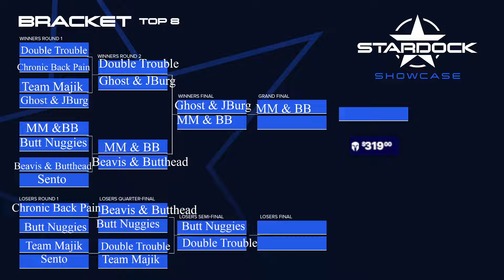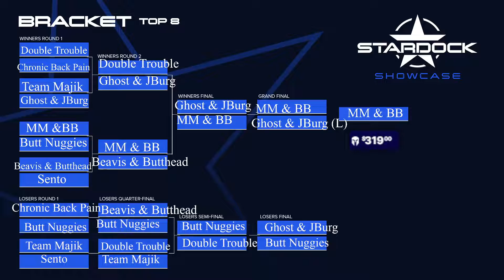MKX StarDock Showcase Season 4 Master Series Finals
After 4 qualification events, much triumph, much heartache, & boundless levels of hype, The MKX StarDock Showcase Season 4 Master Series Finals of the Team Battle Circuit have come & gone! But not without witnessing the action from November 11th in the StarDock live with the incomparable Mr. Aquaman alongside yours truly in the commentary. What a spectacle it all was! The first Circuit ever held in the StarDock (And the first ever held as a partnered organizer in Matcherino, no less) was nothing short of a blast to organize & witness!

The Teams:

Double Trouble
Enderstar
Mink Wizowski

Chronic Back Pain
D4IceClone
xChronic

Ghost & JBurg
GhostxSamurai
JBurg

Team Majik
MajikGameplay
ShiraiRyu_Six

Mermaid Man & Barnacle Boy
Unbearable Skill
Cycl6ne

Butt Nuggies
Kitanya
TonyMansana

Beavis & Butthead
D3adD3vil
R1der

Sento
OBSRattlehead
SalsburyTorso (Subbing for LadyCifer due to injury & Special Circumstances)

Special Thanks to the following Donators to the Matcherino Pot:
MoneyBagzz
Alkoolern
Wize3lements
oo_mushrooms_oo

Start of Event: 9:35
Brackets: 12:13
Winners R1 M1: 26:00
Winners R1 M2: 57:30
Brackets: 1:16:40
Winners R1 M3: 1:24:15
Winners R2 M1: 1:47:35
Winners R2 M2: 2:27:00
Losers R2 M1: 3:01:00
Losers R2 M2: 3:32:30

Top 4 Matches in the Pot

Winners Finals: 3:58:30
Losers Semis: 4:24:00
Losers Finals: 5:07:00
Bracket: 5:27:38
Grand Finals: 5:28:45
Signoff: 5:58:40